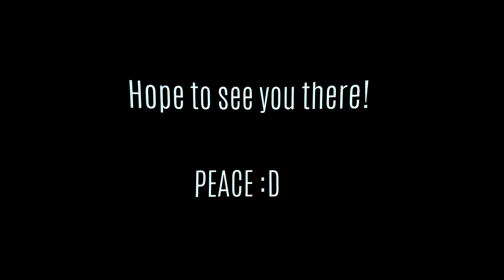FOOTBALL GOALS AND FREE KICKS!!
LIKE FOR MORE FOOTBALL :D